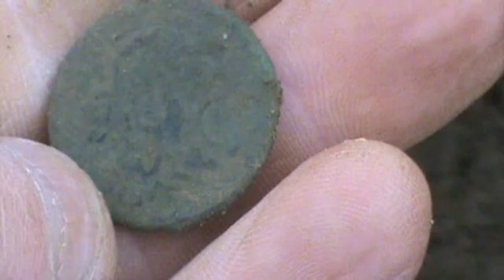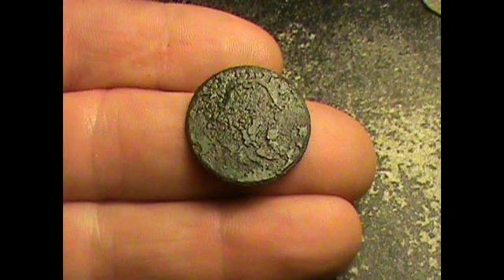half cent ,no date and large cent.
Went to Deleware far a group hunt and ended up meeting DJ and Jim. We went to a park and I found a draped bust half cent, toasted and DJ found a large cent.